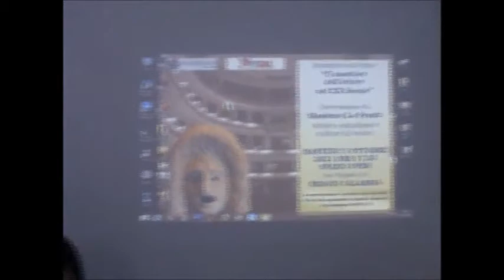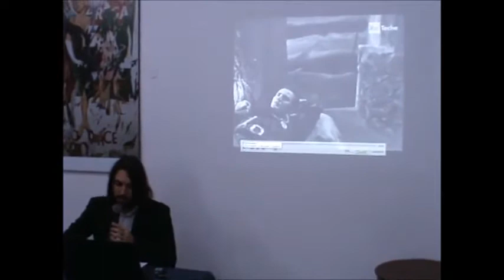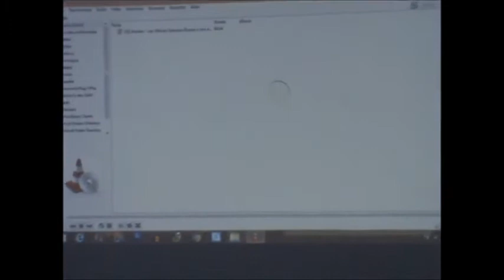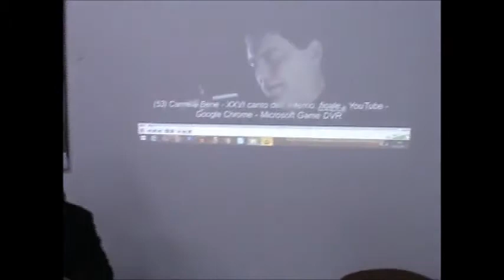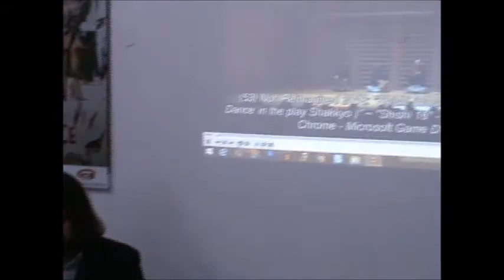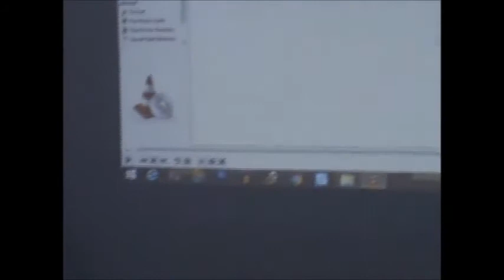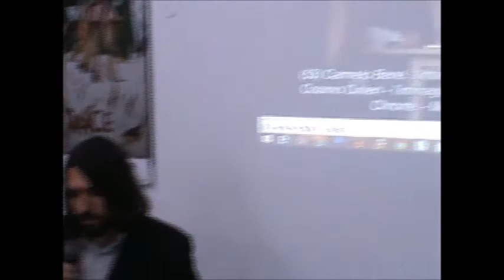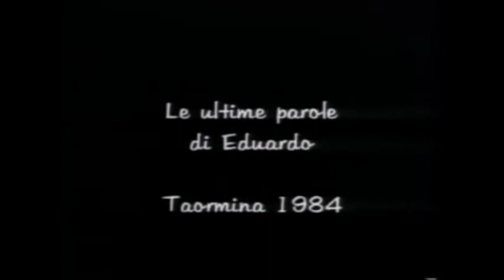Il mestiere dell'attore nel XX secolo - Conversazione di Massimo Lo Presti